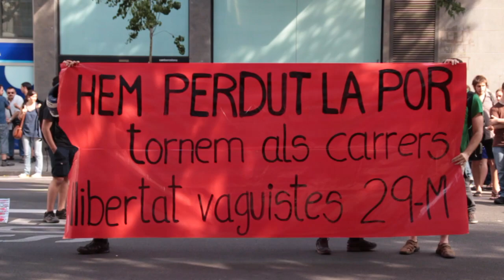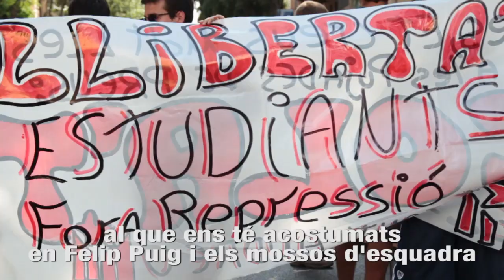Nova onada de repressió contra els vaguistes del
La jutgessa decreta presó preventiva per a dos dels vaguistes del 29-M i llibertat sense fiança per altres tres.

La magistrada del jutjat d'instrucció número 31 de Barcelona ha decretat presó preventiva per dos vaguistes del 29-M del barri barceloní de Sants: Andreu C. i Ruben M. Altres tres han quedat en llibertat amb càrrecs, sense fiança: Jorge M. (també del barri de Sants) i Jordi A. i Nacho (tots dos militants del SEPC i la CAJEI de Sant Andreu). La jutgessa ha desestimat les acusacions que feien els mossos de pertinença a organització criminal.  Una altra de les persones detingudes el 29 de maig també va quedar en llibertat amb càrrecs, després de declarar davant del jutge a Reus. El jutge ha dictat per ell, com a mesura cautelar, la prohibició d'assistir a manifestacions fins la data del judici.

font: La Directa